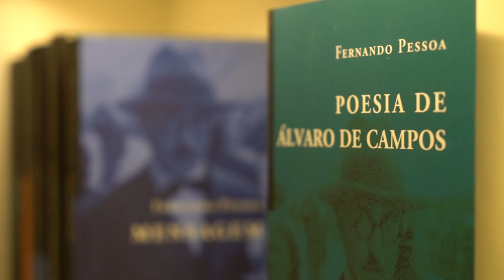Free Stock Footage